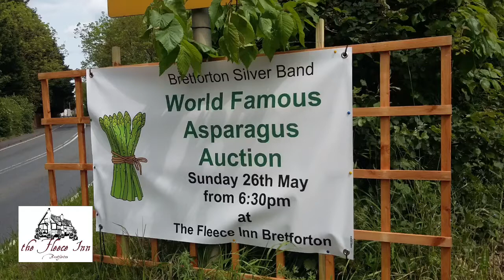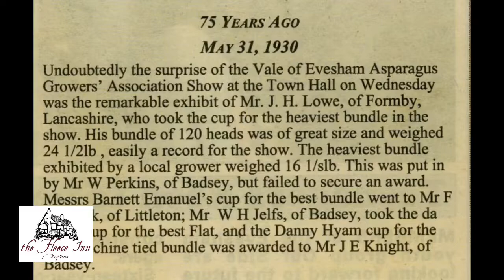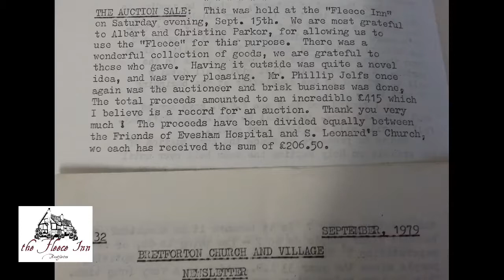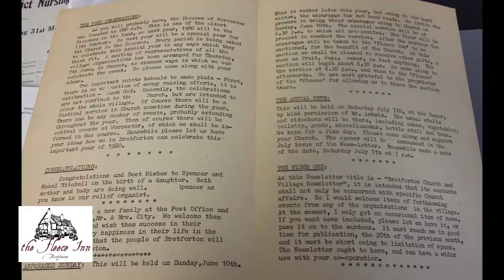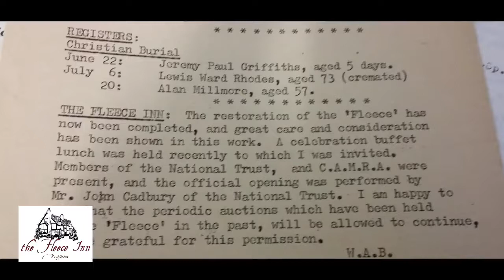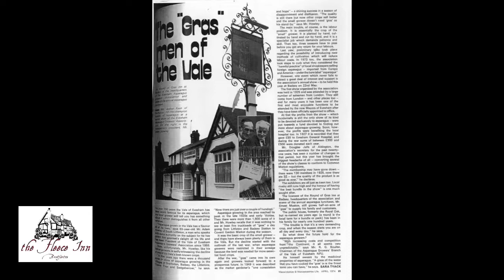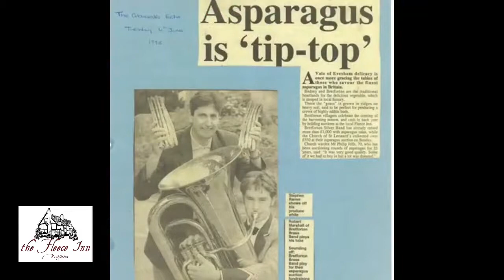Fleece TV: 23rd May 2020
Fleece TV with the Asparamancer, and a chat with the Chair of Bretforton Silver Band, in advance of Sunday’s online Asparagus Auction!